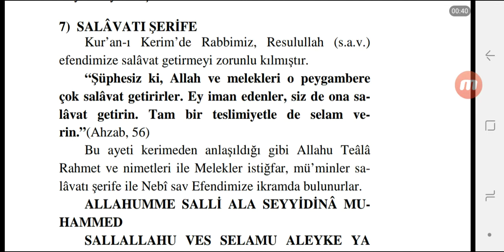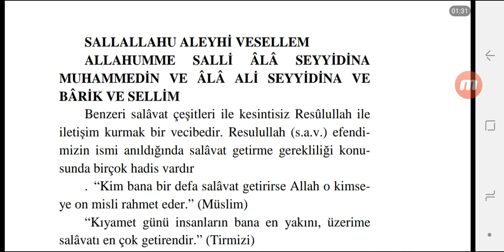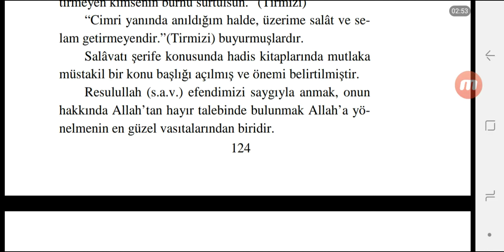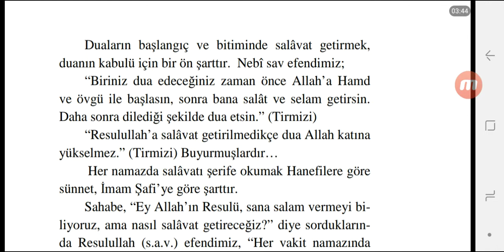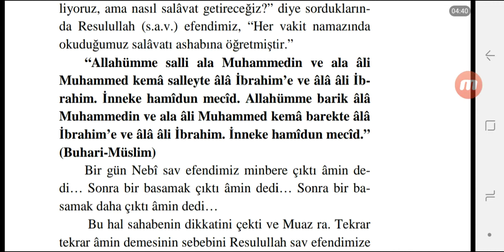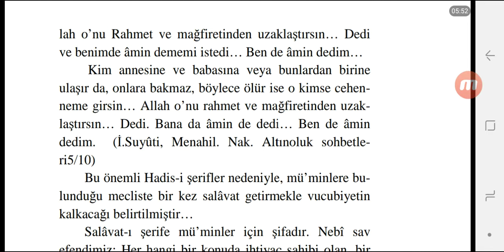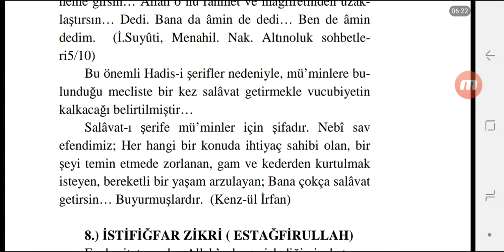Salavat Okumanın Faydaları ve Fazileti Nedir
Salavat Getirmenin Fazileti